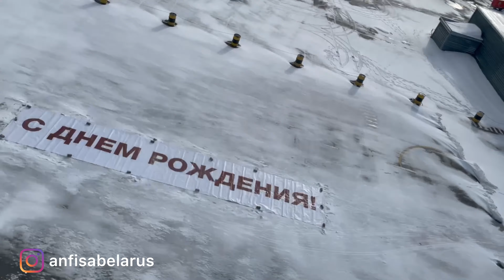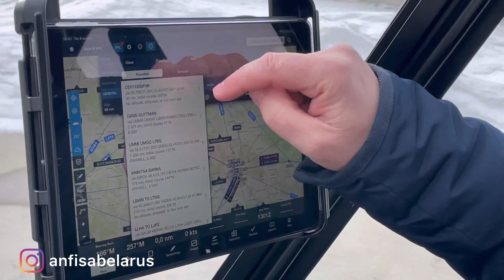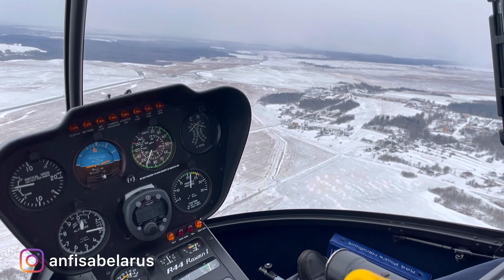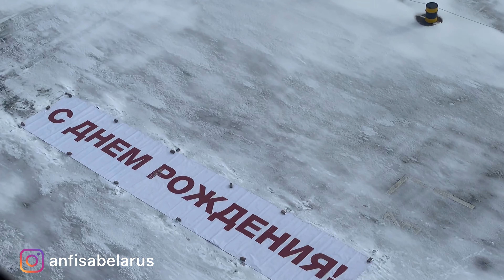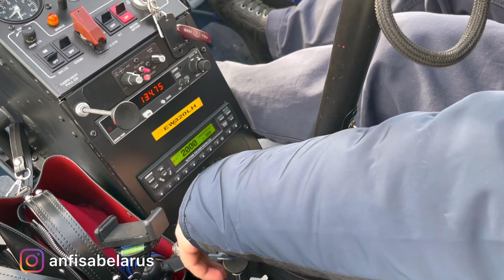Travel to BELARUS / HELICOPTER tour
Helicopter tour - the best and unforgettable way to celebrate your birthday in Minsk Belarus 🇧🇾! Or to ask to merry your lover. 15 minutes or one hour flying - you choose.

0:00 Intro
1:00 Our awesome pilot
1:20 We start our tour
3:30 Information about Belarus (population, main cities, nature)
9:13 Happy birthday to me. Amazing congratulations

Here you will find the latest news about our country, reviews of restaurants and night clubs in Minsk. I will show you hotels, private houses in Belarusian village, where you can stay. You will also learn the character of Belarusian ladies. What they expect, when they start relationships with a foreigner. And let's travel around the world. Because I will also share with you here my own travelings around the world 🌍.

If you want to help with the development of the channel, you can deposit any amount to the following details:
• PAYSEND 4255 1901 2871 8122 till 08/23

❤Thanks to all those who have already helped my channel!

Helicopter transfer Minsk Belarus nature Travel to Belarus Belarus locals Belarus from the air Belarusian girls Minsk 2021 Belarus guide